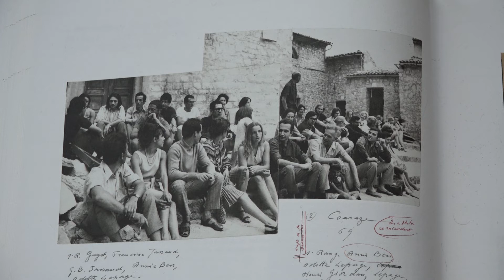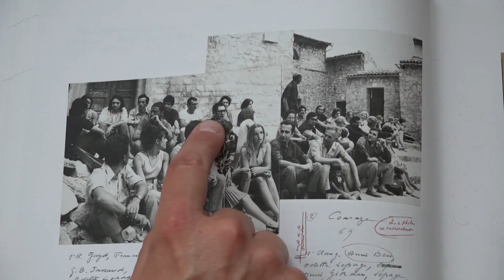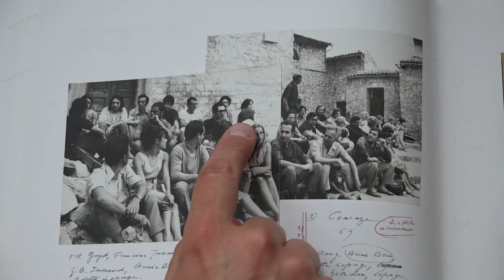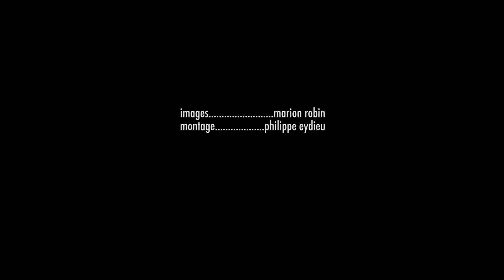rencontres poétiques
Film réalisé suite à une résidence artistique avec l'association thankyouforcoming, à Nice, en février 2019, et à partir d'une archive du groupe Supports/Surfaces lors des rencontres poétiques de Coaraze en juillet 1969.

Images : Marion Robin
Montage : Philippe Eydieu